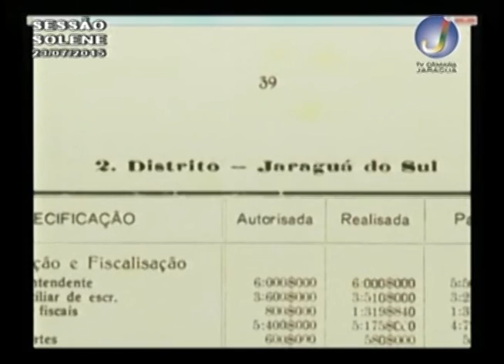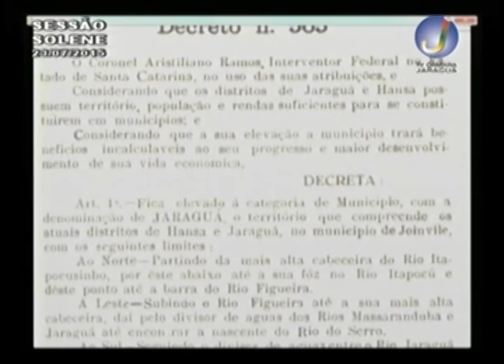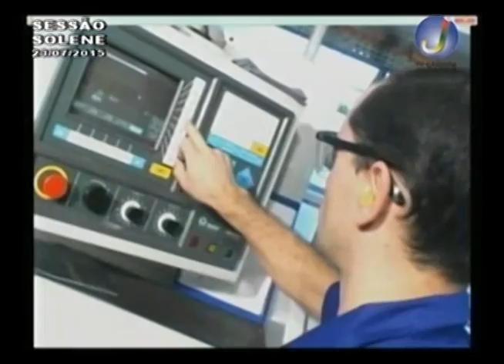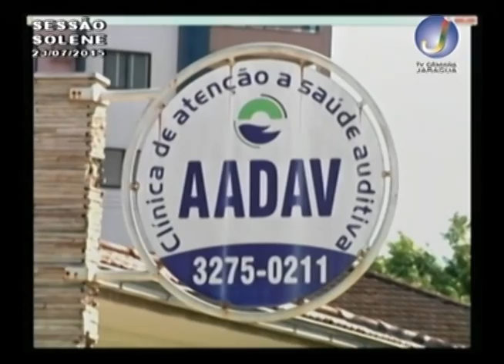SESSÃO SOLENE HOMENAGEM AO DIA DA COLONIZAÇÃO DO MUNICÍPIO 23 07 15